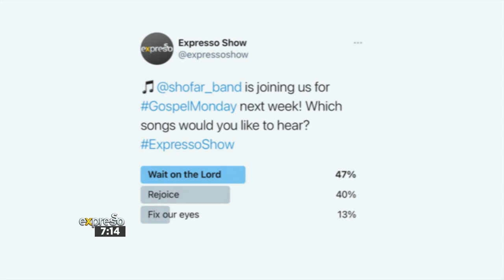Getting to know Worship and Song writing Collective, ShofarBand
ShofarBand is the worship and songwriting collective from the Shofar family of churches. The band was born out of a desire to write, sing and record songs from God. For the band, it is important to put together music that is centred on Christ and saturated with scripture. We are delighted to have ShofarBand in the studio with us for Gospel Monday. To tell us more about their latest music and what else we can expect from the band, please welcome band members, James Pringle, Jason George, Jeannie Verster and Nontsikele Gumede.